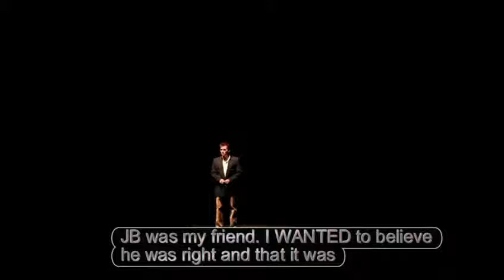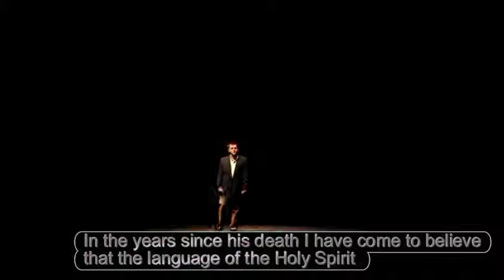Williams' Song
Hands of the Spirit, by Mary Pasgelek